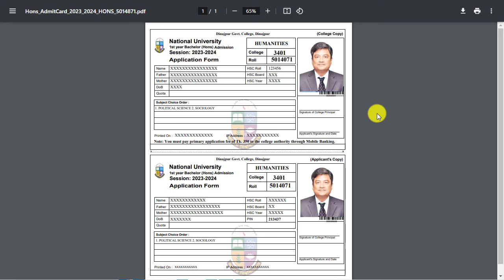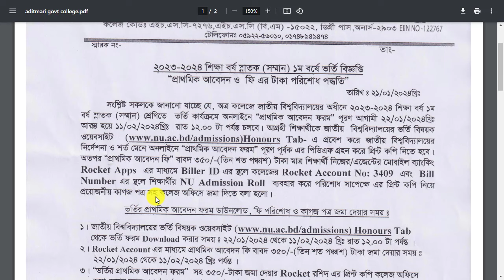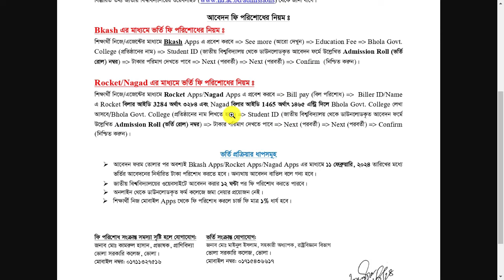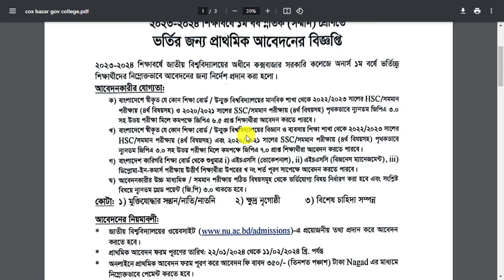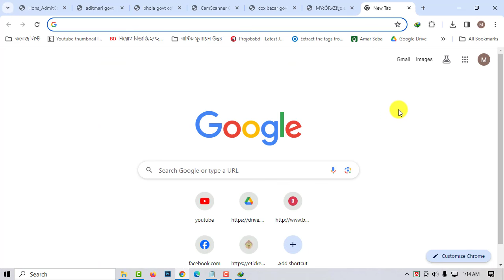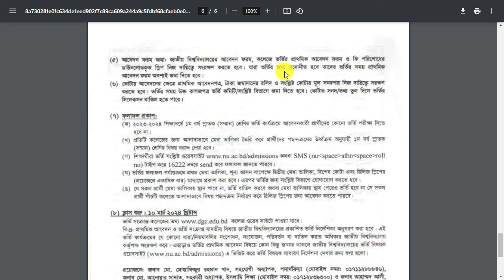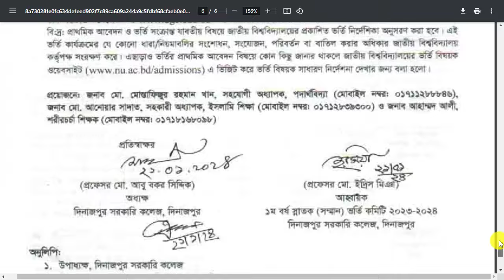অনার্স ভর্তি ২০২৪- আবেদন ফরম জমা দিতে হবে না || Honours 1st Year Vorti 2024 | NU 1st Merit Result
অনার্স ভর্তি ২০২৪- আবেদন ফরম জমা দিতে হবে না ||  Honours 1st Year Vorti 2024 | NU 1st Merit Result. অনার্স ভর্তি আবেদন করার নিয়ম ২০২৪ || How to Apply Honours 1st Year Admission Form fillup 2024. Honours Vorti Abedon korer niyom
how to apply honours 1st year admission 2023-24
honours admission 2024 | national university apply 2024 nu admission apply 2024 honours admission apply 2024 honours apply 2024  honours vorti abedon 2024 | honours vorti apply 2024. honours vorti abedoner niyom 2024honours admission er niyom 2024 honours vorti abedon kivabe Korbo 2024 honours vorti abedon korar niyom 2024 onars vorti abedoner niyom 2024 onars vorti abedon kivabe Korbo 2024 how to apply for honours admission 2024.
NU Honours Admission circular 2024 released on nu.ac.bd. Honours Admission Circular will be start from 22 January 2024. Read the post to know the NU Honours admission notice and application process, NU admission fee, NU admission requirements.

Honours Admission apply 2024 so all are eligible candidates students they apply through online and payment complete by mobile banking, Bkash, Roket, Nagad.

🔴 Application Start: 22 January 2024
🔴 Application End: 11 February 2024
🔴 College Application Fee: 350 BDT
🔴 Class will be start: 10 March 2024

1. অনার্স ভর্তি আবেদন ২০২৪
2. অনার্স ভর্তি আবেদনের নিয়ম ২০২৪
3. অনার্স ভর্তি আবেদন করার নিয়ম ২০২৪
4. অনার্স ভর্তি আবেদন কিভাবে করবো ২০২৪
5. জাতীয় বিশ্ববিদ্যালয় অনার্স ভর্তি আবেদনের নিয়ম ২০২৪
6. honours admission 2024
7. national university apply 2024
8. nu admission apply 2024
9. honours admission apply 2024